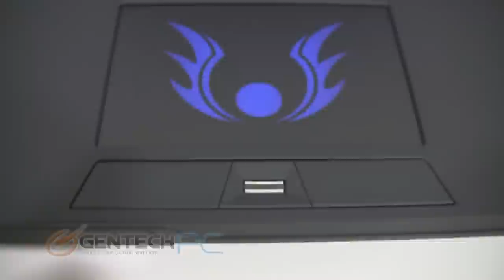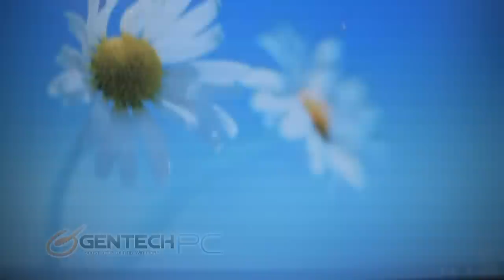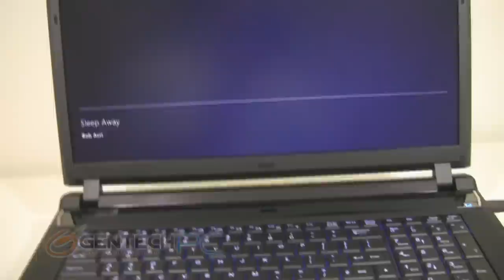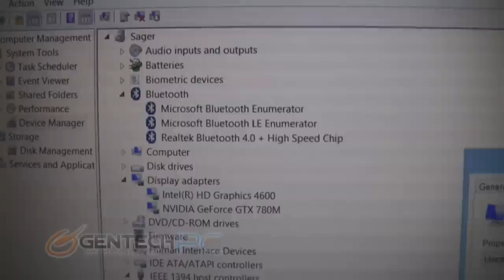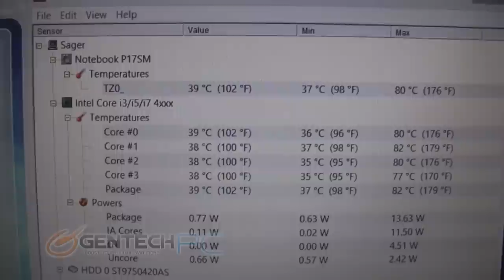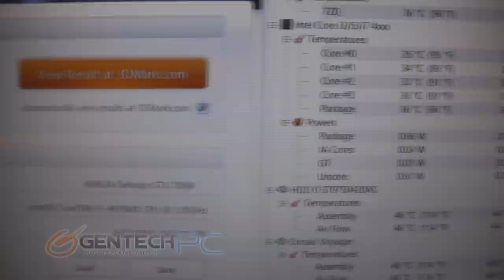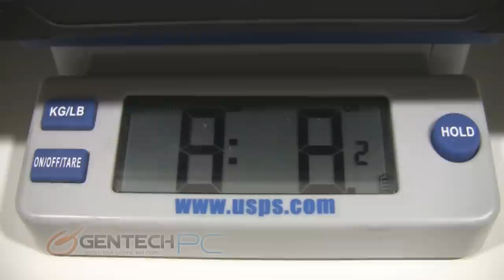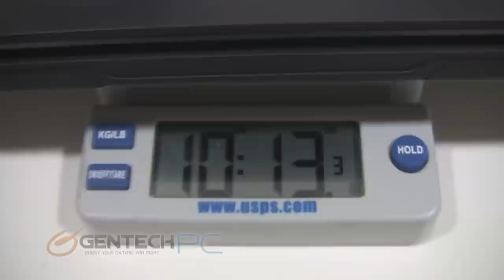Sager NP8290 Haswell GTX780M (Clevo P177SM) Review & Benchmarking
Welcome to a GentechPC Product Showcase for the Sager NP8290 & Clevo P177SM

This latest update to the series features the Intel Haswell update and the full power of the Nvidia GTX 700M Series.

Current Configuration Optons Include:
NVidia GTX 770M 3GB GDDR5
NVidia GTX 780M 4GB GDDR5
AMD Radeon HD 8970M 4GB GDDR5
and Nvidia Quadro K1000M 2GB GDDR5

The Intel CPU provides a HD 4600 integrated graphics option for you as well.

The CPU Options Range from a Core i7 4700MQ all the way up to what we showcase today the Core i7 4930MX Extreme CPU.

There are many neat features on this laptop, aesthetically its pleasing and not too flashy yet with the illuminated keyboard, sound read out and touch pad it still has a very gamer look that you can control to turn off/on as you wish.

The rubberized finish on the palm rest is easy on the hands and adds to the units overall look.

Standard options for the LCD screen are Full HD and non-glossy making it easy to use both indoors and outdoors without fear of harsh light reflections.

Other great features are the capability to run 2 external monitors at the same time, the inclusion of ESata and a Firewire port, and of course the MSata slot to allow for a MSata SSD to be installed.

Remember that we have more information on the unit at our website including product images, full system specs, and the current pricing and availability.
Our order process is fully customizable so you can get exactly what you want and have it covered under a full warranty!